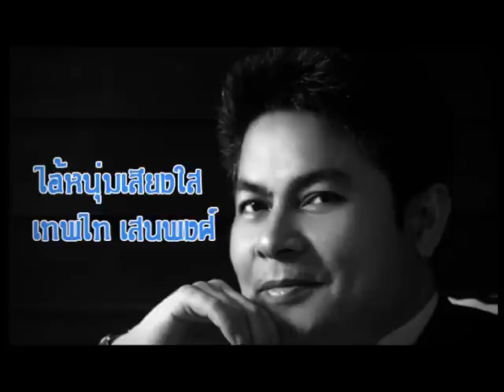รอยไถแปร - เทพไท เสนพงศ์